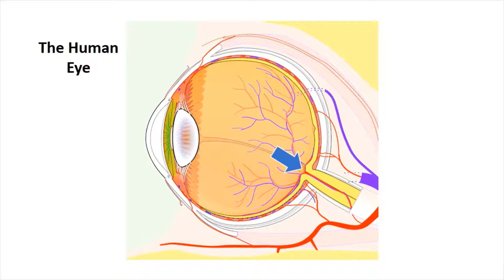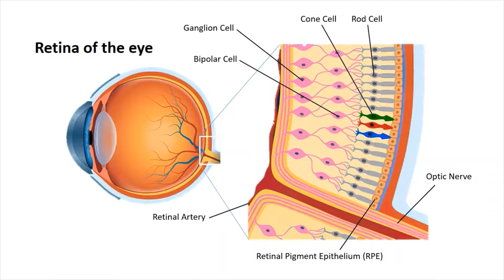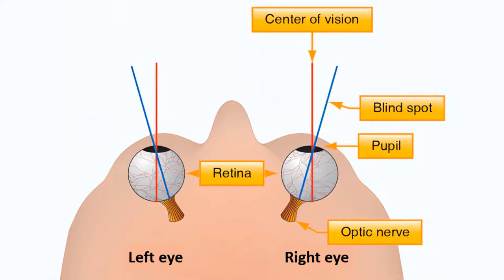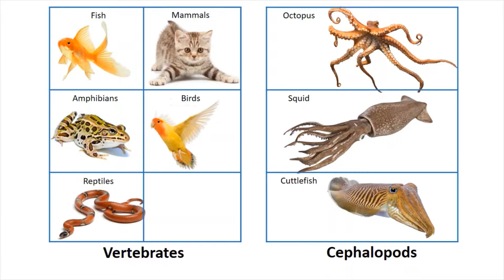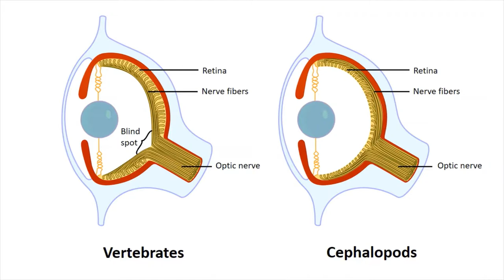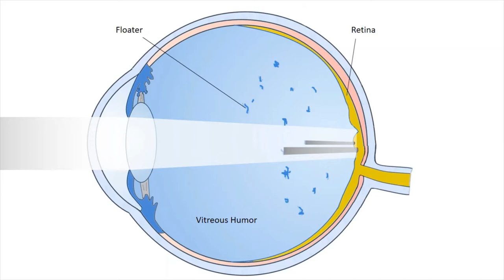අන්ධ බිංදුව තියෙන්නේ කොහේද?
Experience the all hidden Blind-Spot of your eye!